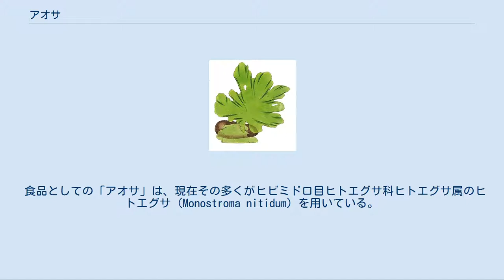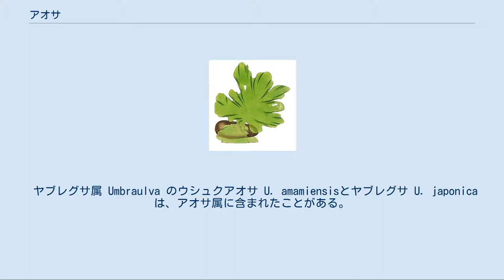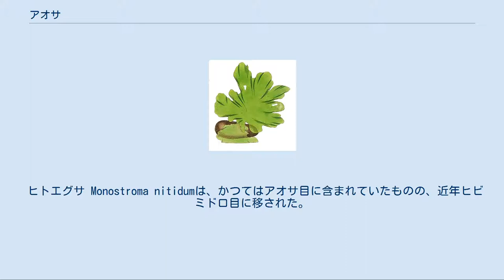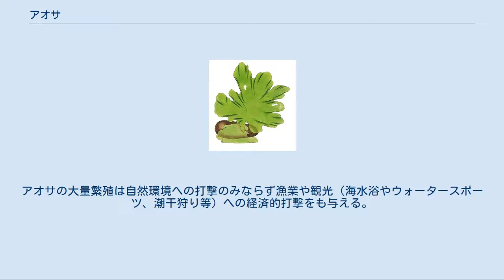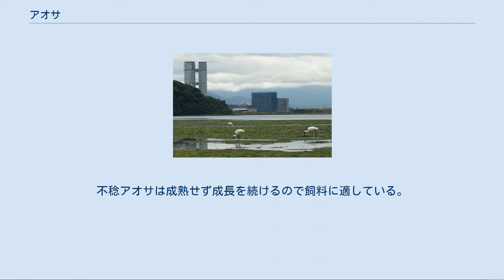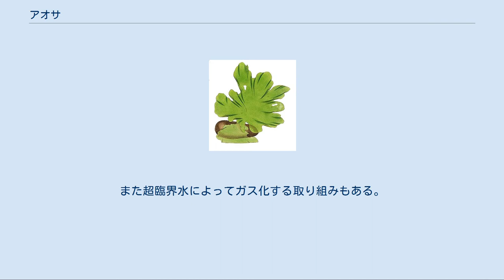アオサ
アオサ（石蓴）は、アオサ目アオサ科アオサ属 Ulva の緑藻の総称。
アオサノリとも呼ばれる。
 狭義には旧アオノリ属を除く伝統的なアオサ属の種を指し（本文参照）、広義にはアオサ科あるいはアオサ目の海藻を含む。
アオサ属は2層の細胞層からなる膜状体で、一般に鮮緑色を呈する。
日本各地・世界各地の沿岸に普通に見られ、海岸に打ち上げられた状態でもよく目にする。
 食品としての「アオサ」は、現在その多くがヒビミドロ目ヒトエグサ科ヒトエグサ属のヒトエグサ（Monostroma nitidum）を用いている。
ヒトエグサの食用利用についてはヒトエグサを参照。
本記事では、主として属名 Ulva たるアオサについて述べる。
 アオサは、一般的に潮の満ち引きのある浅い海の岩などに付着して生息・繁殖する。
海水に浮遊した状態でも成長・繁殖する場合がある。
 アオサの生活環は同型世代交代型であり、胞子体・雄性配偶体・雌性配偶体の3種の藻体が共存するが、これらの外見上の区別は不可能である。
無性世代である胞子体が成熟すると、辺縁の嚢から4本の鞭毛を有する遊走子が遊離する。
遊走子が有性配偶体になり熟成すると、性別があり2本の鞭毛を有する配偶子が遊離する。
雌雄の配偶子は接合して胞子体に成長するが、配偶子がそのまま同性の配偶体になる無性生殖の生活環を有する種も存在する。
遊走子や配偶子を放出した成熟個体は枯死する。
 アオサ属の藻の形態には個体間に大きな差異が認められ、しばしば種レベルの同定が困難である。
以下に日本産の種を列挙した。
 ヤブレグサ属 Umbraulva のウシュクアオサ U. amamiensisとヤブレグサ U. japonica は、アオサ属に含まれたことがある。
 また、アオノリ属 Enteromorphaのアオノリなどは、アオサと藻体の構造が異なっており、別属に分けられていたが、DNA分析などによりアオサ属に含められた。
 ヒトエグサ Monostroma nitidumは、かつてはアオサ目に含まれていたものの、近年ヒビミドロ目に移された。
 漂着したアオサ 海水の富栄養化などが原因でアオサが大量繁殖すると緑潮（グリーンタイド）となる。
その多くが不稔性のアオサである。
稔性のアオサは遊走子や配偶子を放出すると枯死してしまうのに対して、不稔アオサは成熟せず成長し続けることとなる。
 大繁殖したアオサは漁網に絡まり、沿岸に漂着したものが腐敗して悪臭を発し、多量に堆積すると底生生物を窒息状態に陥らせる。
悪臭の問題は既に1921年に日本海藻学の祖である岡村金太郎によって指摘されていたが、顕著化したのは水質汚濁が進んだ1970年代以降である。
アオサの大量繁殖は自然環境への打撃のみならず漁業や観光（海水浴やウォータースポーツ、潮干狩り等）への経済的打撃をも与える。
 しかしアオサは成長が早く、海水中の炭素や窒素、リン、栄養塩などを効率よく吸収するため、海水の浄化に寄与している一面も持つ。
 日本各地で現出するアオサ緑潮の原因種は発生箇所や発生時によってさまざまだが、日本沿岸でよく見られるアナアオサ型、温暖海域生息のアミアオサ型とリボンアオサ型、そしてヨーロッパでよく見られる U. armoricana 型の4分類群が原因種だと推定されている。
 大量繁殖したアオサの活用法は緑潮問題を抱える自治体によって進められ、食料や飼肥料に転化させる動きもあるが、多くは回収されたのち焼却処分されるのが現状。
 福岡・和白干潟に漂着したアオサ ふりかけの海苔などとして加工される。
伝統的なアオサ属はかつて、旧アオノリ属やヒトエグサと比べると総じて品質が劣るとされた。
これは主に、ヒトエグサでは藻体を構成する細胞が一層に薄く並んでいるのに対し、アオサでは二層となっており、口に含んだ時の食感や食味が良くないためである。
一般的にアオノリの方が高価であり、解きほぐれるように食感も良く濃密な芳香があるのに対して、アオサは香りが薄く、いつまでも口に残るような硬さがあり、また苦味を感じる場合もある。
 しかし青海苔の消費拡大に伴い、伝統的アオサ属が旧アオノリ属の代用として利用されるようになり、現在ではアオノリの出荷量を上回るようになっている。
アオサが食用に利用され始めたのは、アオサ大量発生が問題化し始めた1970年代。
この大量発生するアオサの多くは不稔性のアオサである。
配偶子などを放出する稔性のアオサは放出すると枯死するものの、不稔アオサは繁殖の生活環において枯死するこ...